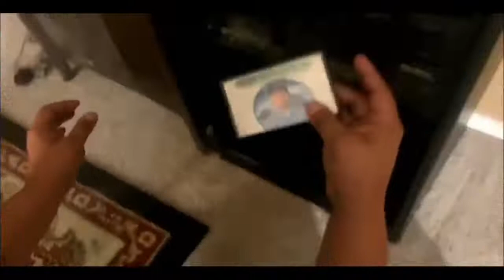The NeverEnding Story review and trivia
Hey everyone! back with new content on movie reviews and trivia !

Join Cybernetickshark, Jeff Trueknowledge and I Jrent2000.

On this episode we talk about The NeverEnding story!  this one was alittle deep for a kids movie i thought.

NEVER FOGET. all podcasts are done live via  Facebook at Jrent2000's Podcast Odyssey | Facebook.
Join the Podcast live and chat with us!!